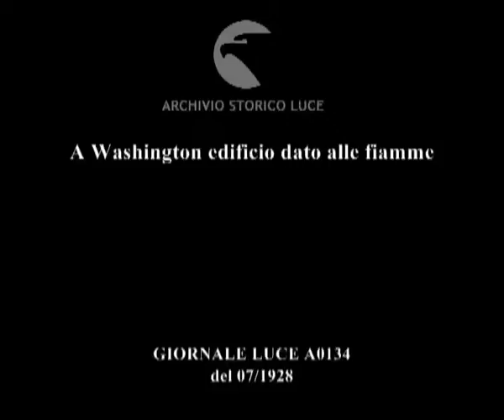A Washington edificio dato alle fiamme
Descrizione sequenze:un edificio avvolto dalle fiamme ; la cortina di fumo oscura quasi completamente l'edificio ; lingue di fuoco salgono da porte e finestre ; parti dell'edificio carbonizzato cadono al suolo ; una squadra di pompieri tenta di spegnere il fuoco ;